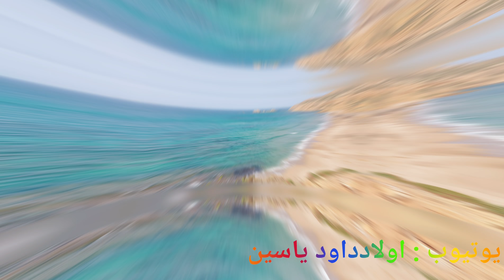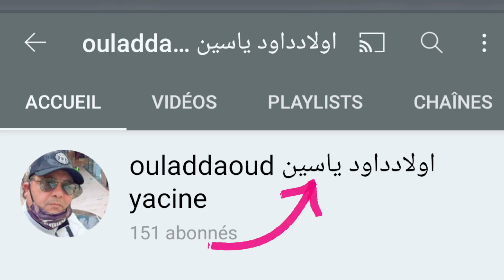جولة رائعة في عين تموشنت شاطئ بوزجار - شاطئ السبيعة- شاطئ المداغ